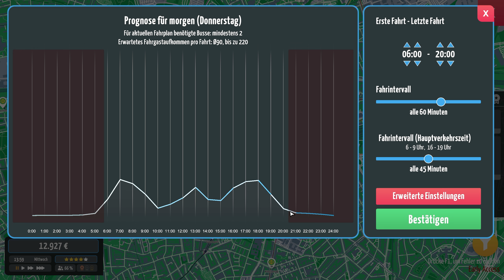CITY BUS MANAGER #33: Neue Buslinie und sparen für Neue Investitionen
Weiter geht es im City Bus Manager wo wir heute unser Buslinien Netz ausbauen werden

►►►Info zum Spiel City Bus Manager:
►►Entwickler: PeDePe
►Publisher: Aerosoft

Errichte im City Bus Manager deinen eigenen Betriebshof von Grund auf und erstelle deine persönlichen Buslinien im City Bus Manager! Spiele in deiner Heimatstadt oder einer beliebigen berühmten Stadt der Welt. Baue die offiziellen Busnetze nach oder verändere sie komplett nach deinem Belieben.

Dachtest du dir auch schonmal, dass dein örtlicher Busfahrplan mies ist? Jetzt hast du die Möglichkeit zu zeigen, dass du es besser machen kannst! Verbinde alle Sehenswürdigkeiten miteinander und beobachte, wie deine Fahrgastzahlen steigen. Kaufe neue Busse und stelle Mitarbeiter ein, um zu gewährleisten, dass du deinen Fahrplan einhalten kannst.

Pflege deine Busse in der Werkstatt oder der Waschanlage um sicherzustellen, dass sie den Ansprüchen der Kunden gerecht werden. Im Service-Center verkaufst du Fahrkarten direkt auf deinem Betriebshof und trittst mit deinen Kunden in Kontakt. Erhalte die besten Fahrgastbewertungen und leite dein Busunternehmen in eine erfolgreiche Zukunft.